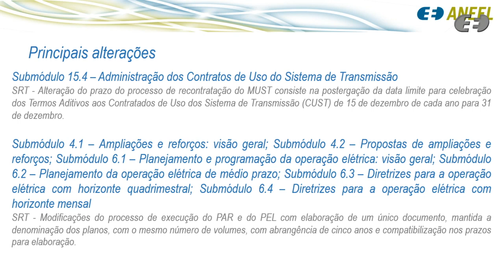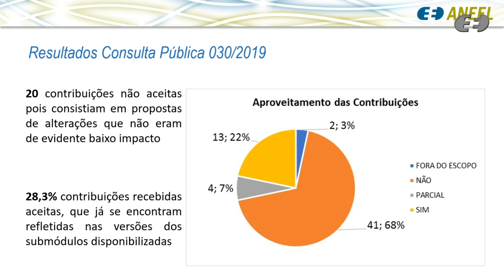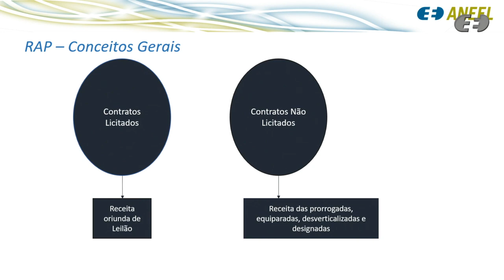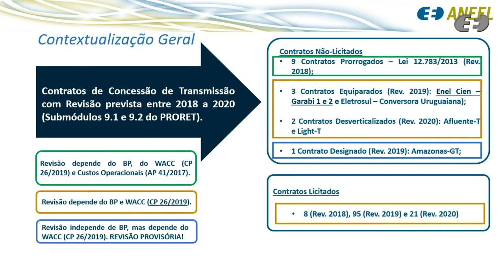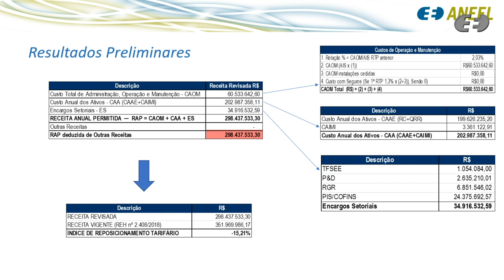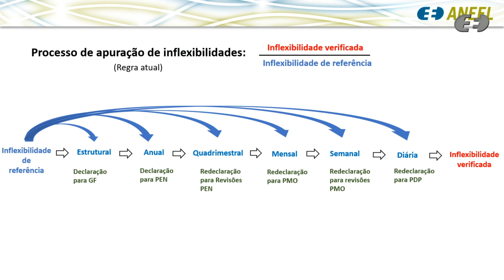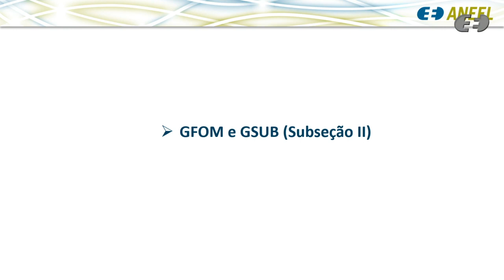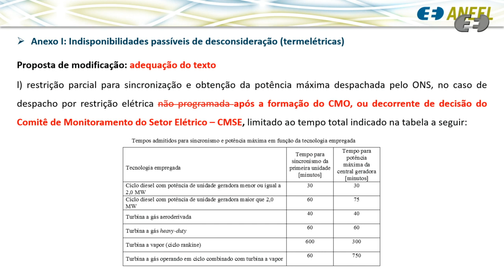6ª Reunião Pública Ordinária ANEEL – 03/03/2020 – Parte 2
A 6ª Reunião Pública Ordinária da Diretoria da ANEEL em 2020 foi realizada no dia 03/03/2020. A pauta da reunião foi composta de 33 itens, sendo que os itens 9 a 33 foram deliberados em bloco. O item 33 foi retirado de pauta. A pauta completa e a ata da reunião podem ser conferidas no sítio da Agência, (ou no menu "A ANEEL" e, posteriormente, "Reuniões Públicas da Diretoria").
Neste vídeo: Itens 1, 2, 3, 5, 6 e 7.
Ordem de julgamento:

00:00:05 Item 5. Processo: 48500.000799/2016-03 Assunto: Recurso Administrativo interposto pela Getop – Empreendimentos e Gestão Ltda. em face do Despacho nº 1.044/2016, emitido pela Superintendência de Concessões e Autorizações de Geração – SCG, que não concedeu o registro para a realização da Revisão dos Estudos de Inventário Hidrelétrico do rio Chapecó, no trecho entre o canal de fuga da Usina Hidrelétrica – UHE Quebra Queixo ao remanso do reservatório da Pequena Central Hidrelétrica – PCH Foz do Chapecozinho, localizado no estado de Santa Catarina. Relator(a): Sandoval de Araújo Feitosa Neto

00:25:36 Item 2. Processo: 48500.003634/2017-66 Assunto: Resultado da Consulta Pública nº 30/2019, instituída com vistas a colher subsídios e informações adicionais para as alterações nos Procedimentos de Rede decorrentes da emissão de Atos Normativos e outras adequações. Relator(a): Rodrigo Limp Nascimento

00:33:57 Item 6. Processo: 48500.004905/2019-62 Assunto: Requerimento Administrativo interposto pela Cemig Distribuição S.A - Cemig-D referente ao pagamento de compensações devidas aos consumidores em razão do reprocessamento dos indicadores de continuidade do serviço dos anos de 2016 e 2017. Relator(a): Rodrigo Limp Nascimento

00:50:58 Item 1. Processo: 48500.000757/2019-15, 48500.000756/2019-62 Assunto: Proposta de Abertura de Consulta Pública com vistas a colher subsídios e informações adicionais para o aprimoramento do cálculo do reposicionamento da receita da ENEL CIEN, no âmbito do processo de sua segunda revisão periódica da Receita Anual Permitida - RAP. Relator(a): Elisa Bastos Silva

01:12:30 Item 3. Processo: 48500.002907/2010-89 Assunto: Proposta de abertura de Consulta Pública com vistas a colher subsídios e informações adicionais para a revisão da Resolução Normativa nº 614/2014, que consolida as normas referentes à apuração de indisponibilidade de unidade geradora ou empreendimento de importação de energia conectados ao Sistema Interligado Nacional – SIN, estabelece novos critérios de apuração e de verificação de lastro e dá outras providências. Relator(a): Rodrigo Limp Nascimento

01:32:47 Item 7. Processo: 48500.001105/2009-18, 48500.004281/2000-48 Assunto: Transferência das concessões das Usinas Hidrelétricas - UHEs Colorado e Mata Cobra, atualmente detidas pelas Centrais Elétricas de Carazinho S.A. – Eletrocar, em favor da Libraga, Brandão e Cia Ltda.; e Requerimento Administrativo interposto pela Eletrocar com vistas à autorização para reembolsar a Libraga pela injeção de energia nos sistemas da Distribuidora.